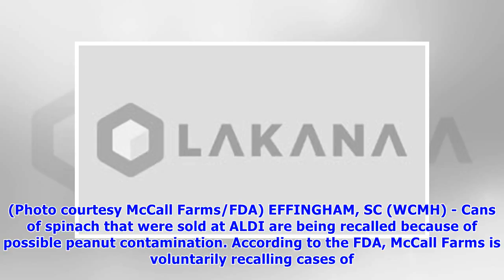Spinach sold at ALDI being recalled due to possible peanut contamination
(Photo courtesy McCall Farms/FDA) EFFINGHAM, SC (WCMH) - Cans of spinach that were sold at ALDI are being recalled because of possible peanut contamination. According to the FDA, McCall Farms is volun.